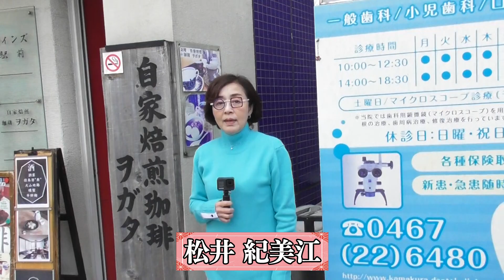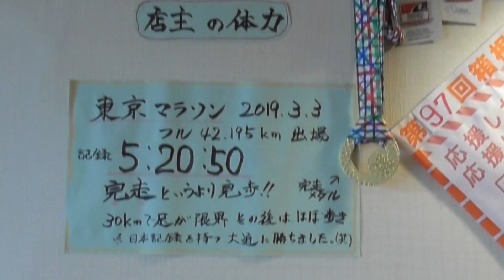コーヒーカップは一期一会！？老舗喫茶店を覗き見！【鎌倉のぞ紀美ch#059】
2023年から、隔週水曜日20：00配信になります。

20年以上も鎌倉で営んでいる”自家焙煎珈ヲガタさん”をのぞ紀美！
お客さん一人一人に合わせてコーヒーカップを変えているんだとか！
私もよく通わせてもらっています

芸能生活50周年、松井紀美江です。
私が生まれ育ち、住んでいる鎌倉の古き良き日常やお店、スポットなどなど気になる場所を覗いて見ていきたいと思います。

出演：松井紀美江
ディレクター：加藤裕之
制作：株式会社アディショナルタイム　株式会社エイチツーオー